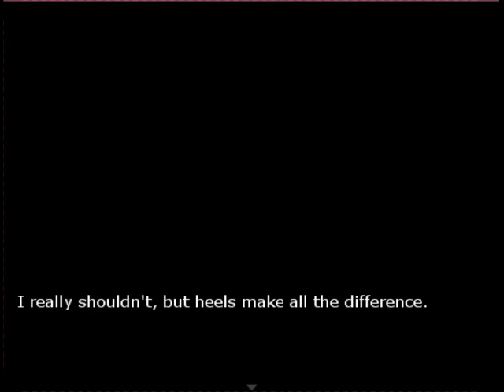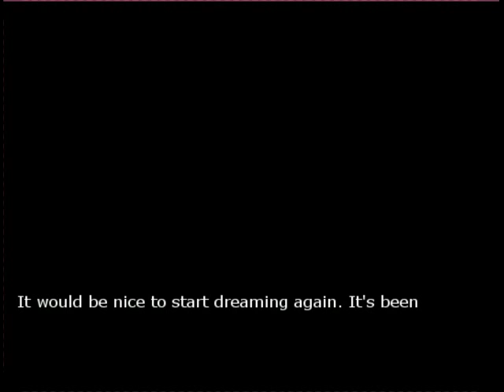First Transgender Focused Game I've Ever Played!- Mainichi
Welcome to my first video in my new segment within my channel where I will be searching for and play video games that have an LGBTQ message or games that are LGBTQ related! I'm super excited to go on this journey and I hope you Kuties are too!! The first game that I found is called Mainichi, which is a game that you play a trans girl. Pretty interesting although it gets a bit old after a while!

Anyways, I hope you all had an amazing Day! Stay beautiful, happy, handsome, and cool!